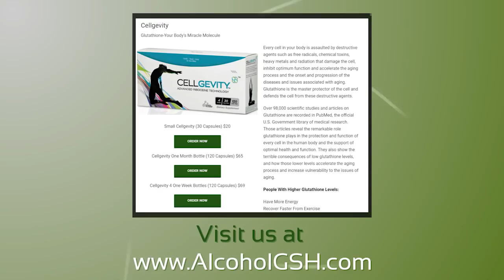Toxic Impact of Glutathione Depletion [AlcoholGSH]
AlcoholGSH on Toxic Impact of Glutathione Depletion.